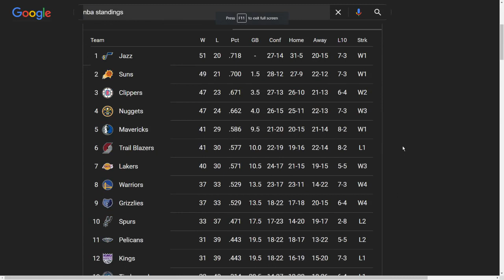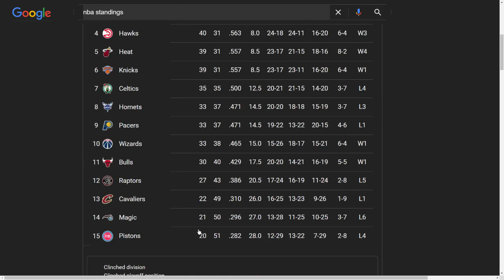The Clippers Just Pulled Off The Greatest Tank Ever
now they probably wont play the lakers in round 1